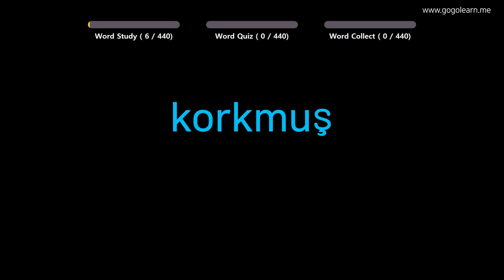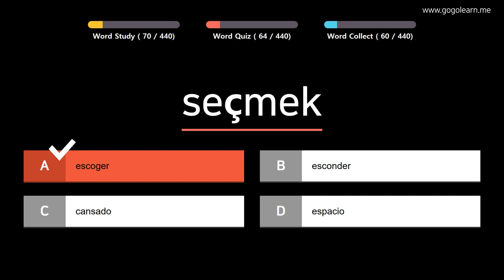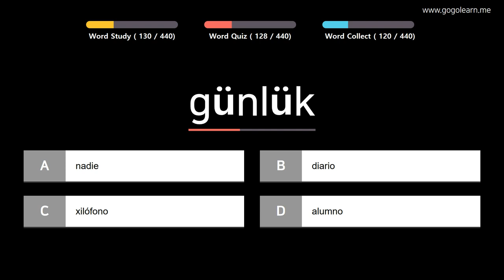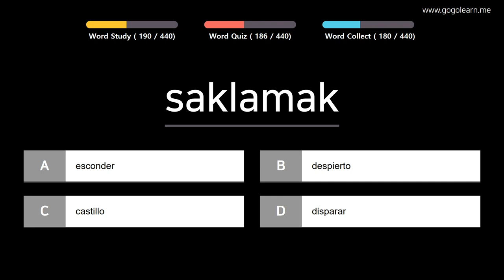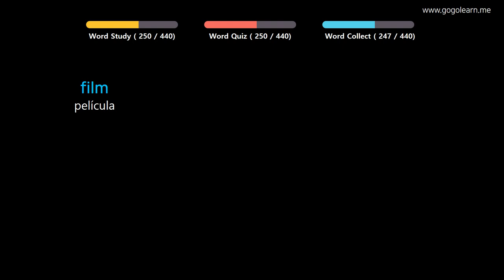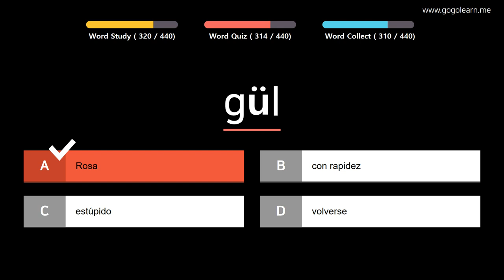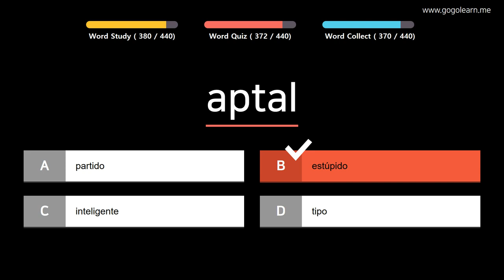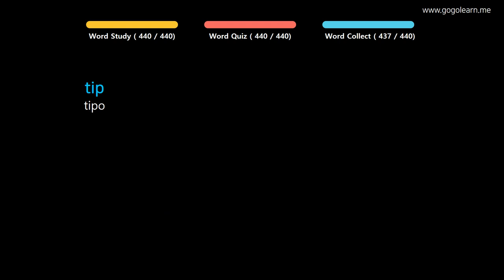Aprender Turco | Vocabulario Turco escuela primaria | Golearn